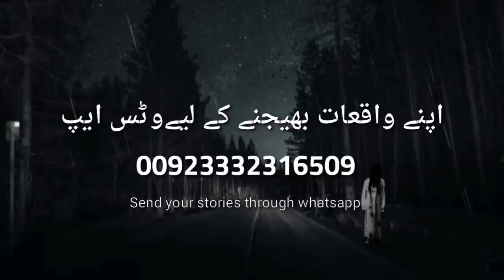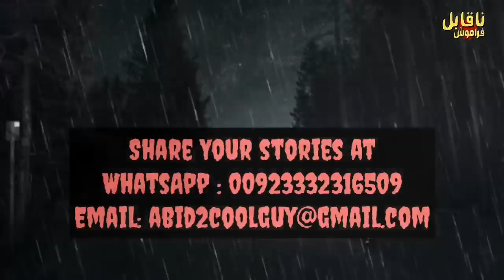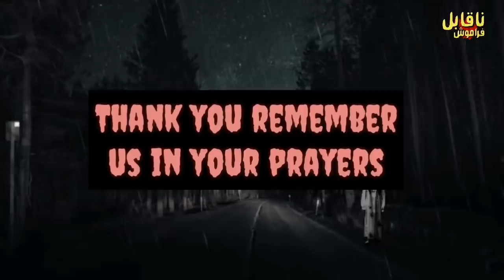Jinnat Ka Inteqal | Woh Sham Shan Ghatt me roraha tha | Naqabil-e-Faramosh Waqiyat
Purasirar mout Ek shaks is wabai muzi beemadi se Halak Hone ke bad dubara shamshan ghat me rote huwe dekha gaya | Mere neighbour main ek ajib mayyat Naqabile Faramosh waqyat Such per mabni kahaniya

NAQABILE FARAMOSH FILMS ⬇️

@NAQABIL E FARAMOSH FILMS